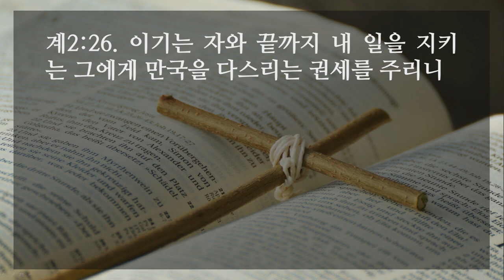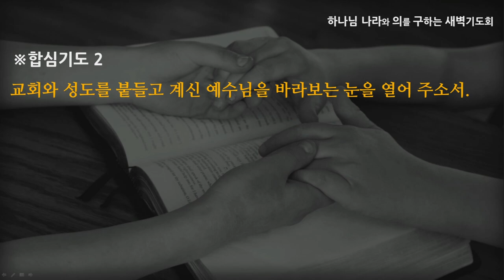[선한목자교회] 새벽기도 2021년 12월 29일 | 교회, 아직 소망이 있다 - 최왕락 목사 [요한계시록 2:1-29]